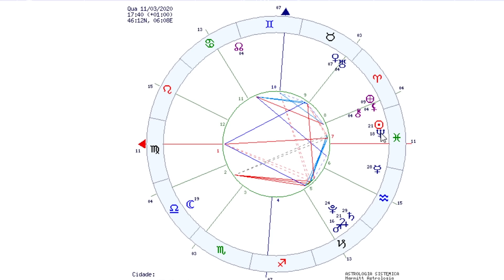PANDEMIA - CORONAVÍRUS SE TORNA AMEAÇA MUNDIAL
O anúncio feito hoje pela OMS elevando o status do coronavírus para pandemia acontece no momento de uma forte configuração astrológica no céu que se intensificará nos dias 15 a 17 de março e com desdobramentos para os próximos meses. Faltando poucos dias para a entrada do ano astrológico de 2020, o clima é de apreensão para este ano que, como tem sido previsto, será o ano da Grande Mutação. Confira!